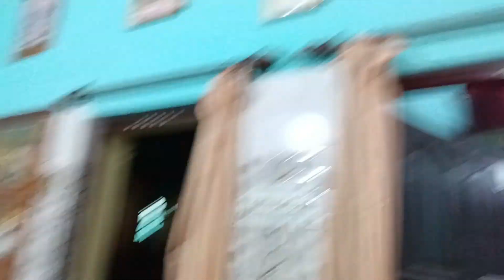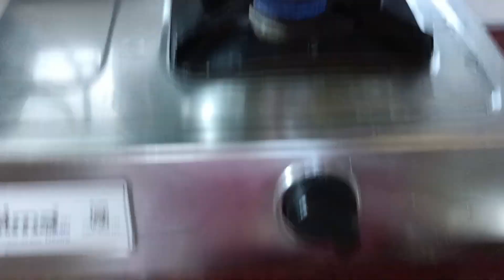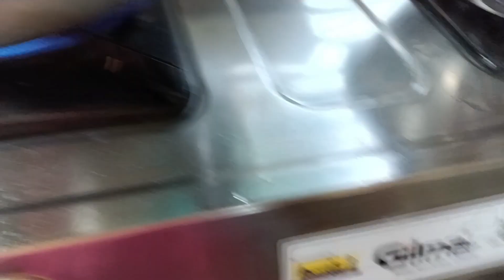anda chikin Kari 🧑‍🍳🇮🇳🙏my kichein fas taimi kuk 🫰♥️🙏